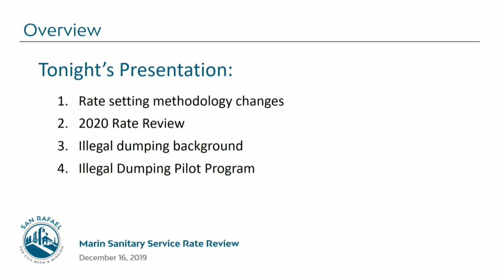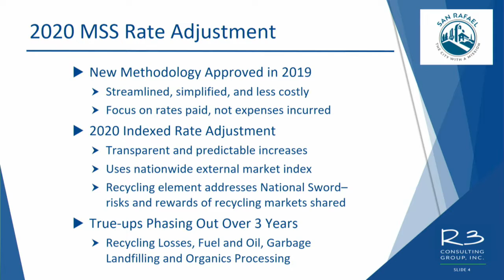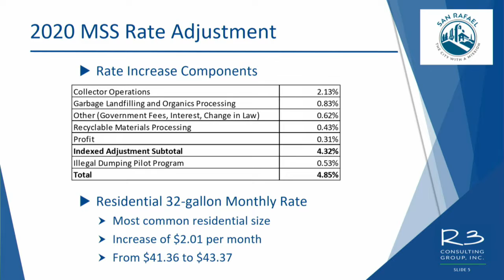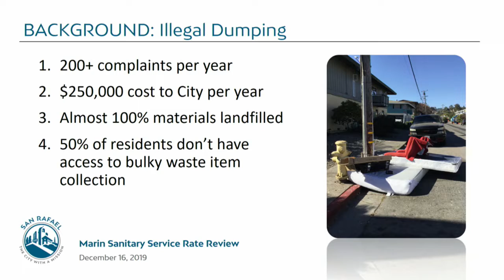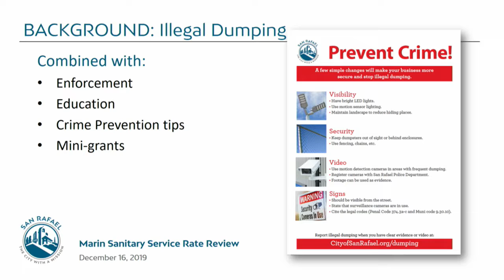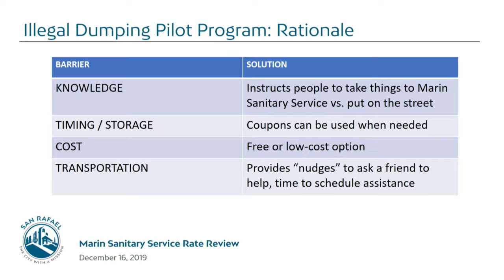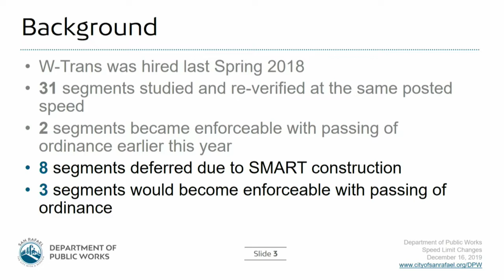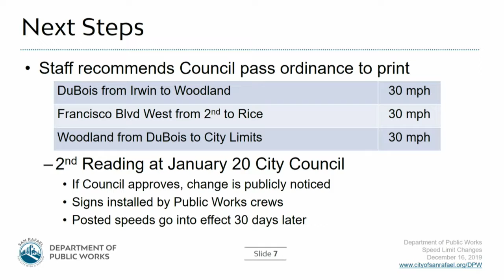City Council Meeting 12/16/2019